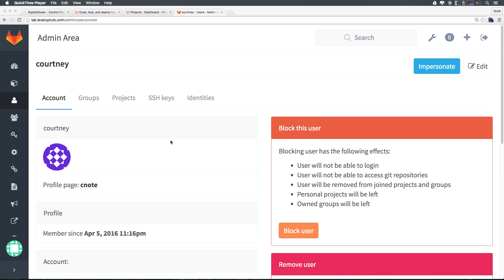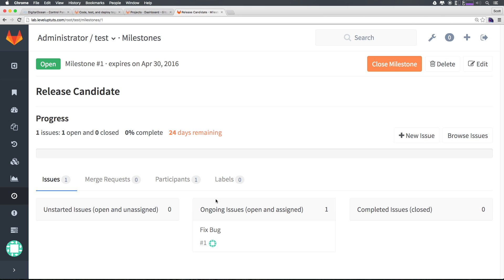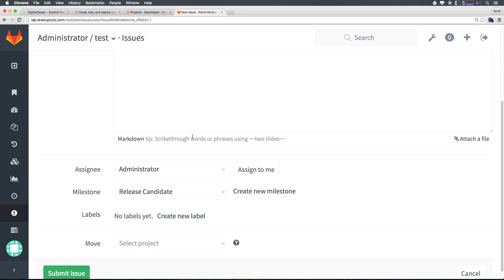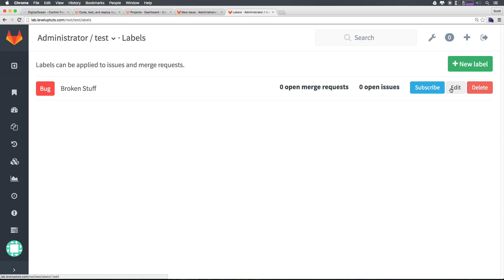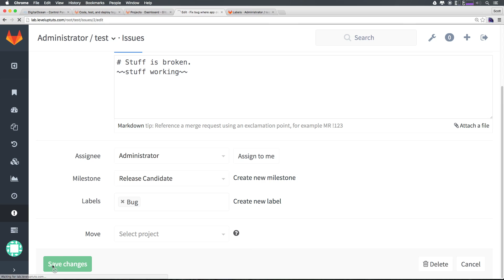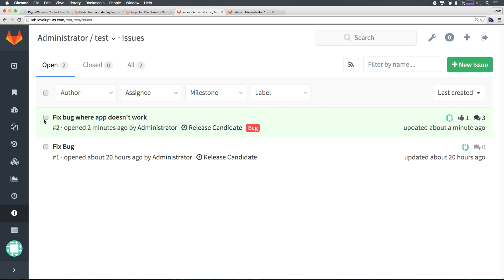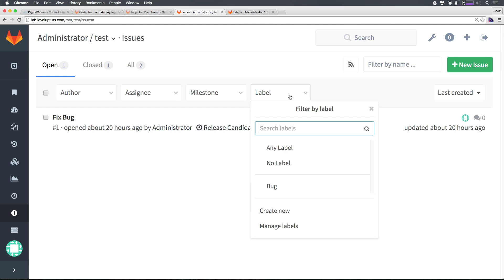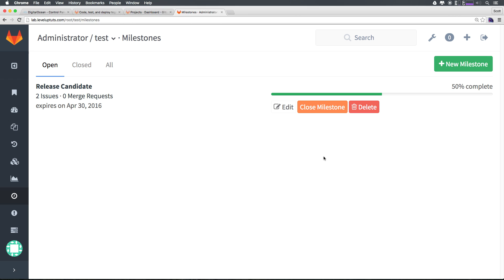GitLab CE Tutorial #5 - Issue Tracking & Milestones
In this GitLab video tutorial, I show off GitLab's issue tracking & milestones features.

Build together: GitLab includes Git repository management, code reviews, issue tracking, wikis, and more, plus GitLab CI, an easy-to-use continuous integration and deployment tool.

Stay up-to-date: Collaborate with your team using issues, milestones, and line-by-line code review. View activity streams of projects or the people you work with.

Plays well with others: GitLab seamlessly integrates with Slack, Hipchat, LDAP, JIRA, Jenkins, and many other popular tools. GitLab includes many webhooks and offers a complete API.

GitLab Community Edition is open source and completely free to download. GitLab is powered by a community of more than 1,000 people.

GitLab Enterprise Edition offers deeper LDAP and Active Directory integration, Jira and Jenkins integration, and much more.